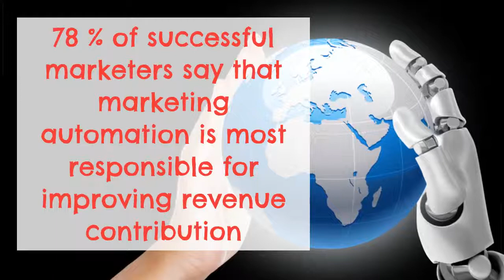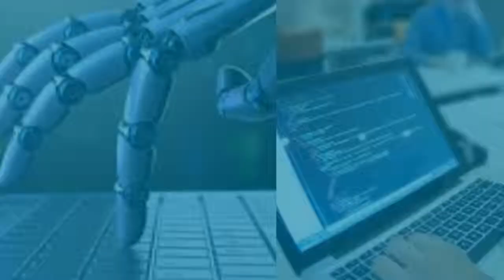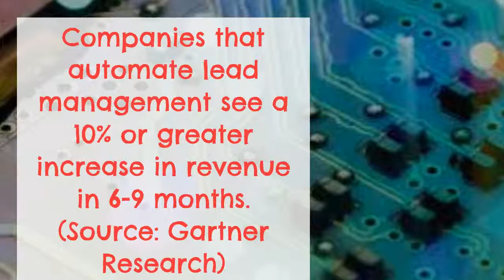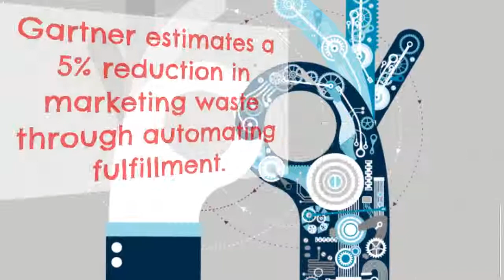Simplify Sales & Marketing with Automation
Do you want automation solutions for your business that can save time and money for you, then call

Using Zapier and custom designs.

US: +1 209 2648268 (USA)